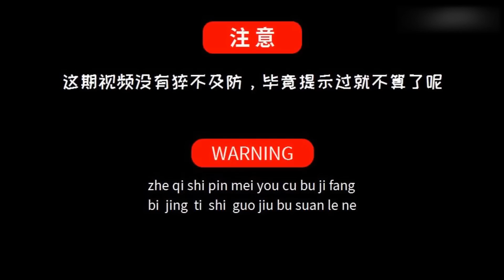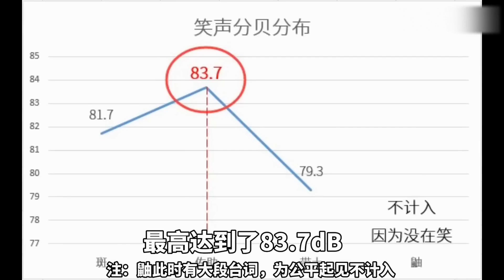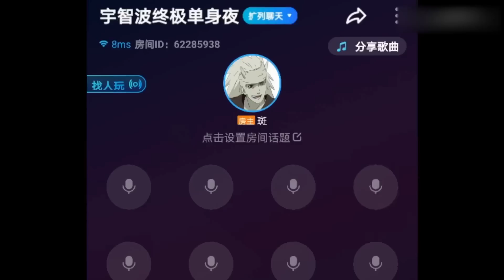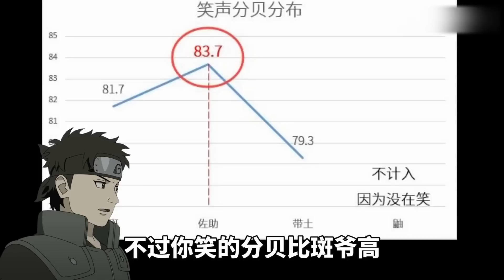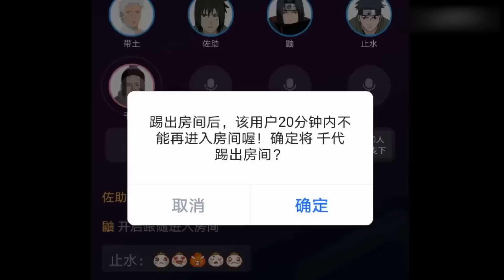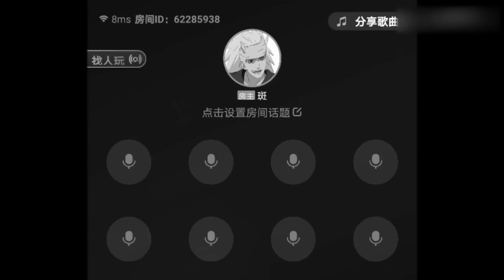【火影计算合集】疾风传里谁笑的最开心？用数学就能算出来，斑爷是第一吗？【最上川下山】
最上川下山 恶搞科普 火影 疾风传 宇智波斑 请放心，本视频内容符合YouTube社区准则，没有任何违反规定的行为。